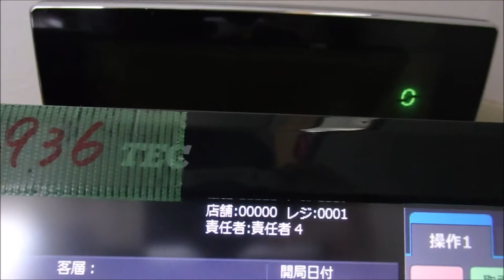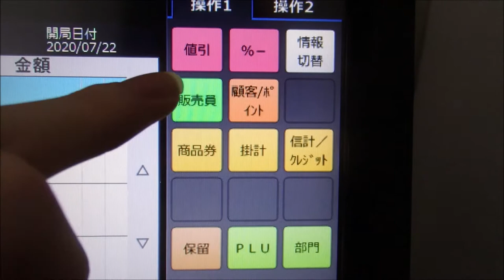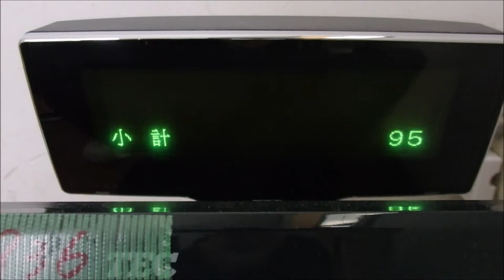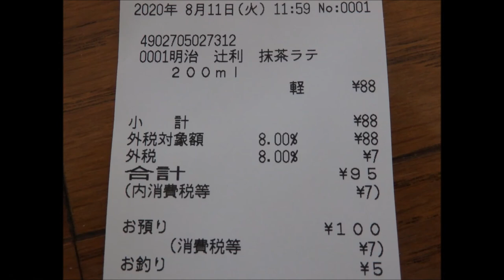【shop works 7G】東芝テックPOSターミナルQT-100 レシート発行編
今回はPOS動画です。またまた新しいPOSターミナルを購入しました。前回は「shop works pro」というソフトでしたが今回は「shop works 7G」というソフトになります。shop works proは2008年製で軽減税率には対応していませんでしたが今回のshop works 7Gは2016年製で軽減税率に対応しています。今回はレシートを発行してみました。是非ご覧ください。

機種名：QT-100
POSソフト名：shop works 7G
バーコードスキャナーの機種名：HS-560UB